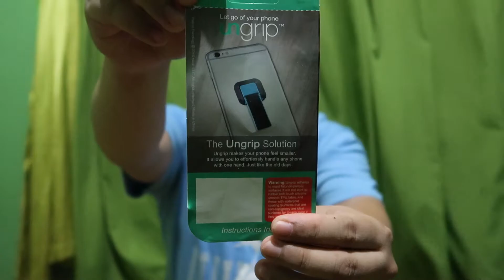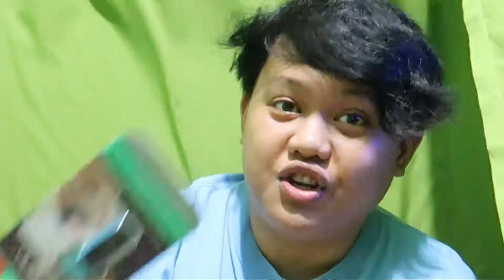Unboxing Mystery Box? from Lazada